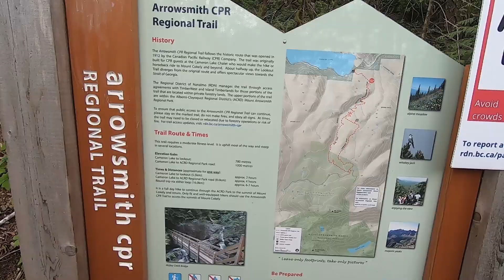Solo attempt to traverse from Mount Cokely to Arrowsmith - From sea (lake) to sky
Despite not making the entire traverse this was a really awesome trip. Waking up for sunrise on the summit of Mount Cokely was gorgeous. I decided to turn around after just getting up to the ridgeline of what's called "The Bumps" between Mount Cokely and Arrowsmith because the clouds were lifting to the peaks and visibility was getting poor. I took the saddle route out and walked along the logging road to get back to the CPR trail. All said and done was a little over 30 km and 2000 meters gain over the two days. Much more than expected because I had to tack on the CPR trail. Hope you enjoy the video!